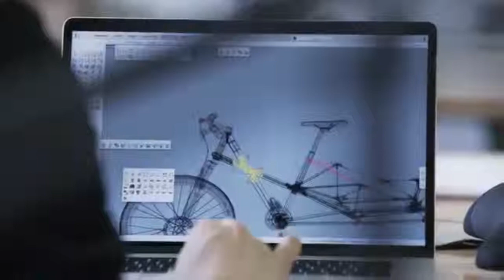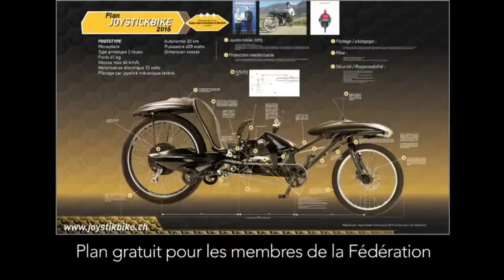5 Amazing Bike Inventions You Didnt Know Existed - Part 1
For any enquires and sales - please feel free to visit these excellent inventions using the links listed above.

This is my first attempt at making a YouTube Video, I hope to make more - much better content & quality.  I have really enjoyed researching and making this video - I hope you guys have too ?